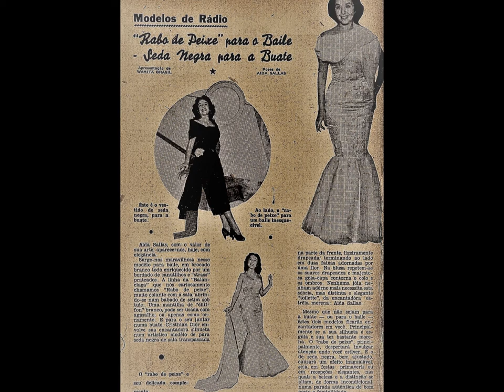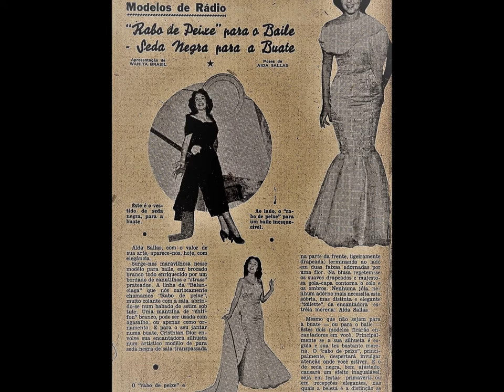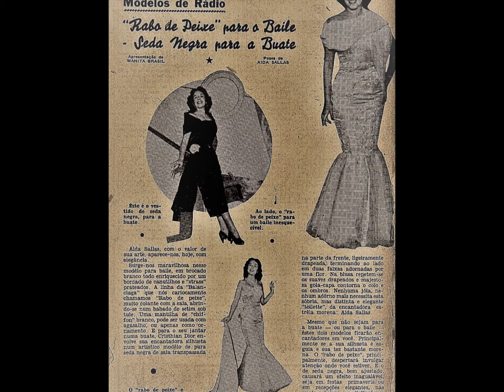Aida Sallas - SALVA-ME - Estelita Rodrigues - Airton Amorim - Continental 16. 739-A - ano de 1953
Aida Sallas - SALVA-ME - Estelita Rodrigues - Airton Amorim.
Disco Continental 16. 739-A.
Ano de 1953.
Arquivo Nirez.
Coisas que o tempo levou.
luciano hortencio.